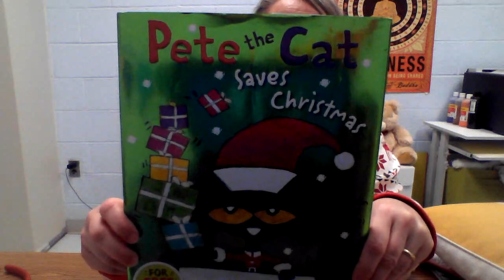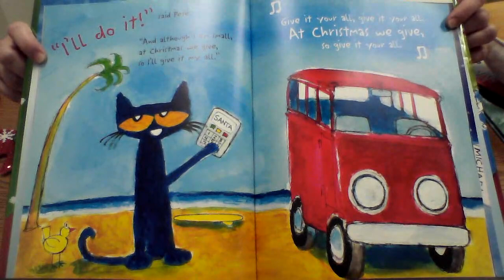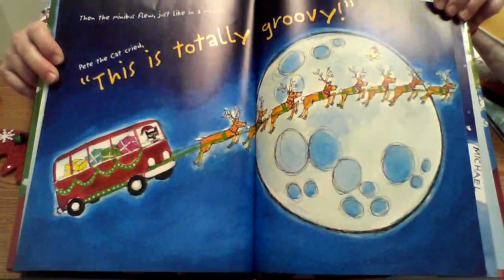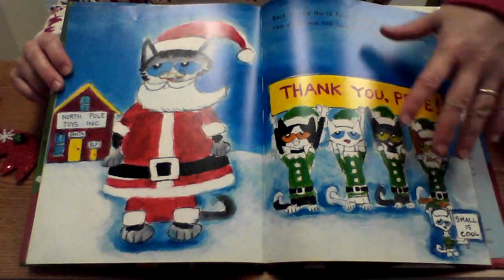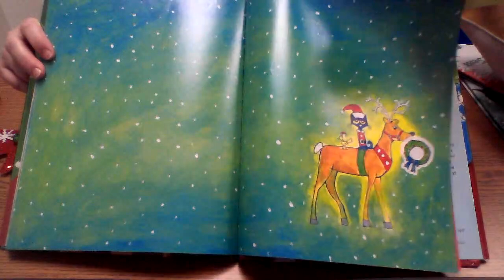Read Aloud with Mrs. J.- Pete the Cat Saves Christmas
Enjoy this great Pete the Cat story!